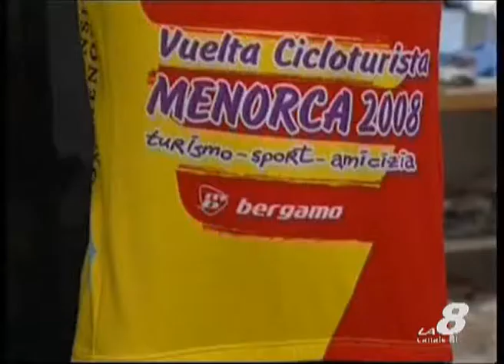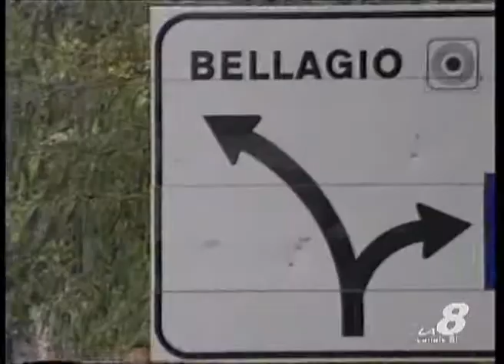sportissimo: Stefano Garzelli vince il 70° Piccolo giro di Lombardia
Stefano Garzelli vince il 70° Piccolo giro di Lombardia. Servizio del 1996 a cura di Angelo Gaudenzi